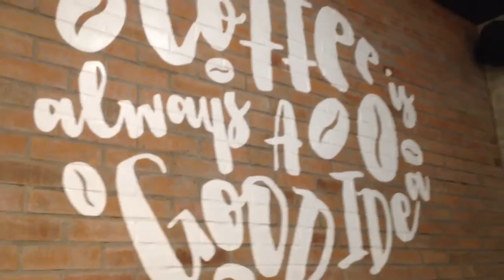Coffee Crawl | Kandle Cafe + Latte Art Throwdown (kuno)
OMG you guys, can I just say this place has the best interior I've seen yet! Come visit Kandle Cafe at Mother Ignacia, they're on soft opening! Just had a great time at this place with friends. Good food, good coffee, great people. ;)